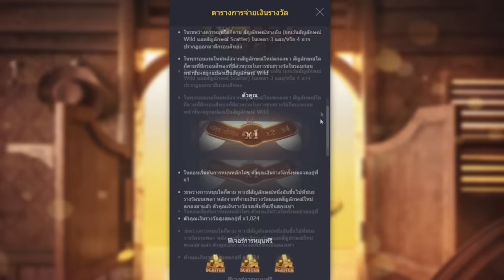เล่นสล็อตpg ทดลองเล่นสล็อต สล็อตเครดิตฟรี สล็อตฟรี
ทางเข้าอยู่คอมเม้นปักหมุดด้านล่าง

00:00 ⚡intro
00:15 ⚡คําเตือน
00:35 ⚡เริ่ม เกม
04:38 ⚡จังหวะ คลิป